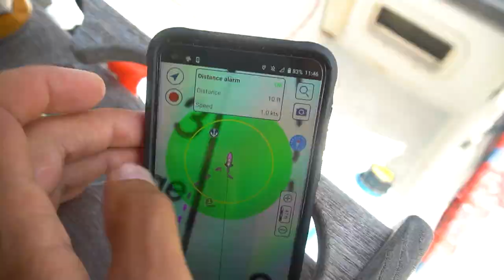PREGNANT and still Spearing like a BOSS | Berry Islands [Ep 184]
It took way too long before we made it here after our engine died on the first season. The wait was worth it since we sailed into postcard perfect Alders Cay in the Berry Islands. With a growing belly we still went out on adventures and I even speared my biggest fish ever. Everything is a little more challenging when you're on a sailboat but it's so worth it. Filmed in May 2021.